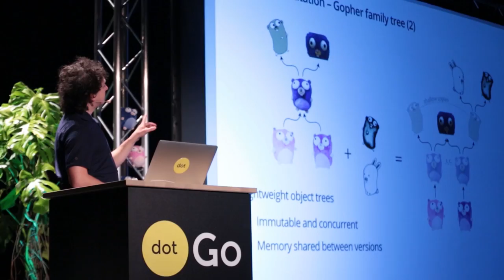A day at dotGo 2016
Filmed at dotGo on October 10, 2016.